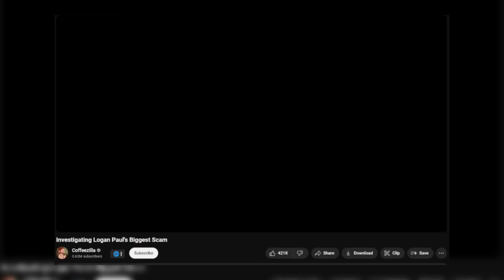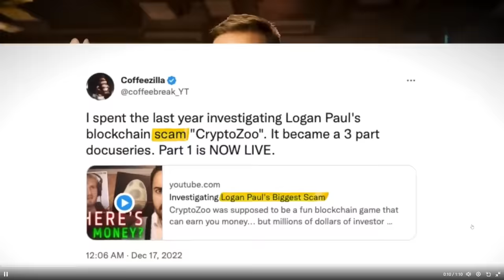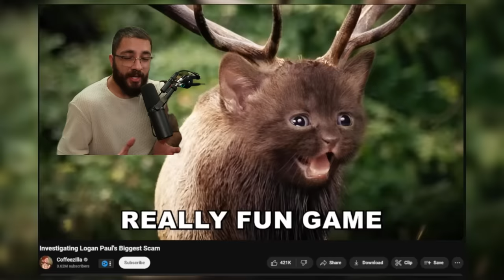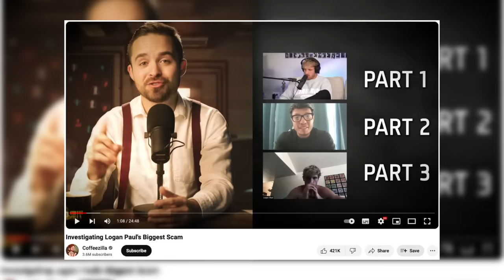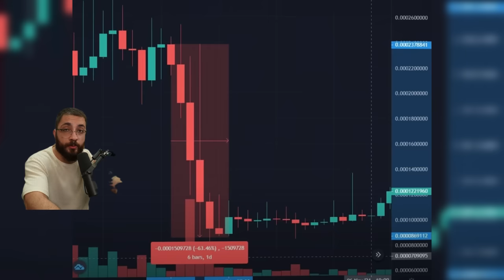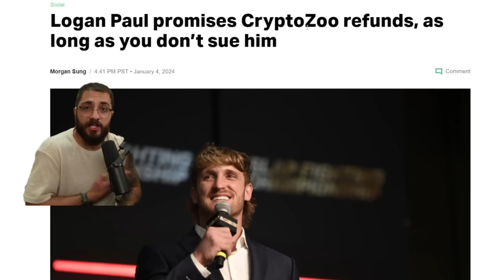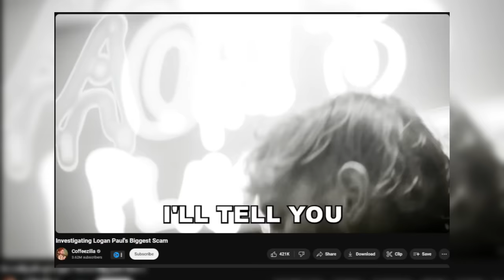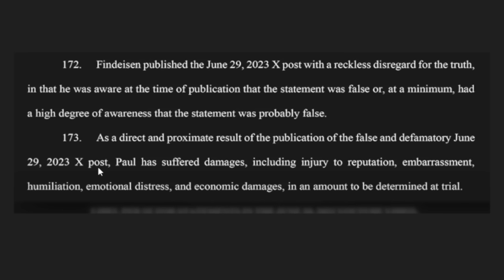Logan Paul Keeps Embarrassing Himself...